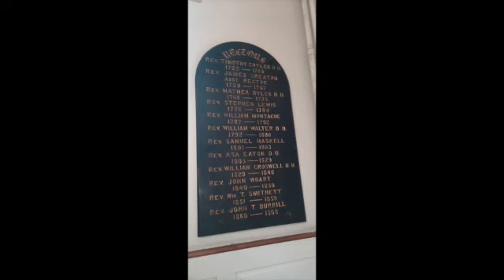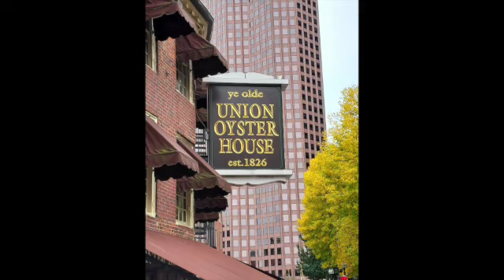Bluesea, by Ray Jozwiak - Gonzo Piano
Bluesea, by Ray Jozwiak-Gonzo Piano - musical reflections on an experience on the blue sea.